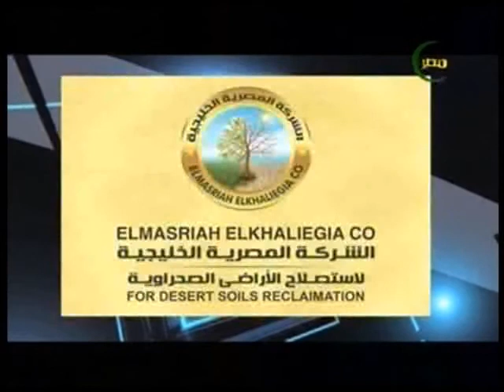مصر_الزراعية تكذيب اشاعات اصابة اسماك البولطى المصرى بالفيرس مع الاعلامية نهلة حجازى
مصر_الزراعية لقاء الدكتورة نشوى الياس استاذ امراض الاسماك بمعهد بحوث صحة الحيوان والدكتورة ابتسام عبد الغنى استاذ امراض الاسماك بمعهد بحوث صحة الحيوان فى مع الاعلامية نهلة حجازى ومناقشة عن تكذيب اشاعات اصابة اسماك البولطى المصرى بالفيرس برنامج الحصاد 7 اغسطس